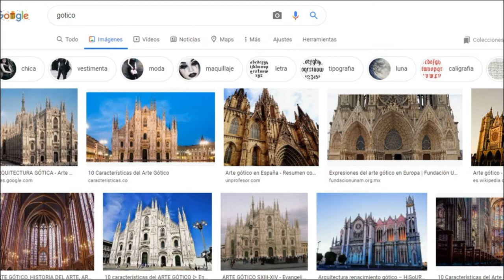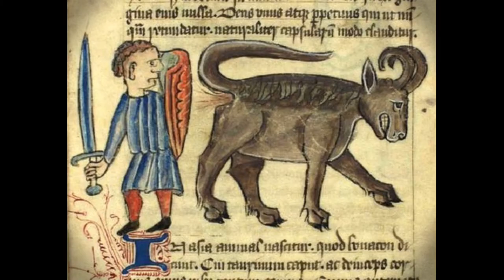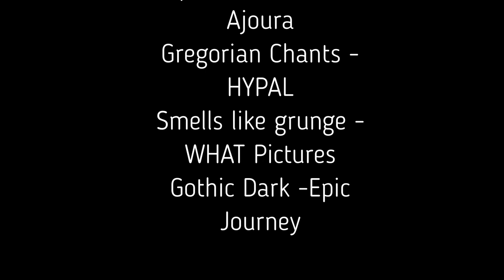Gótico vs Gótico ¿POR QUÉ SE LLAMAN ASI?| Gato en el Legajo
¿Tendrá algo que ver la cultura gótica, con sus ropas alternativas y estética oscura algo que ver con el arte gótico de las grandes catedrales? Averígualo en el siguiente video.